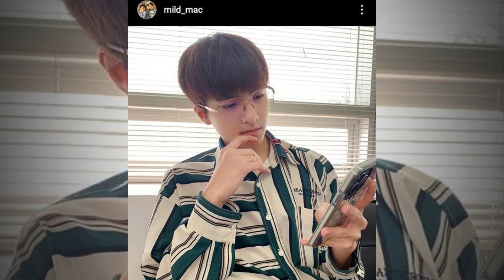กรี๊ดสนั่น “ออกัส-แม็ค” เฉิดฉายเดินพรมแดงเทศกาล Thai Movie day พร้อมสวีทจัดหนัก